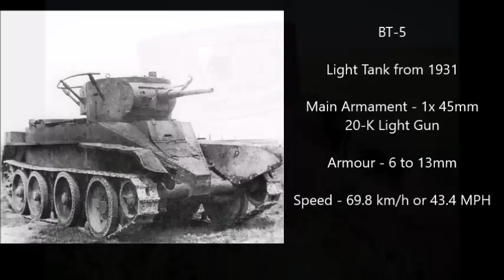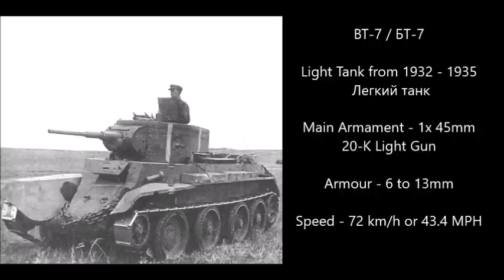World War II Tank Relic's in Mongolia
World War II Tank Relic’s in Mongolia from Battles of Khalkhin Gol /
Nomonhan Incident
Sources:
Songs:
Eastern Skies - Silent Partner